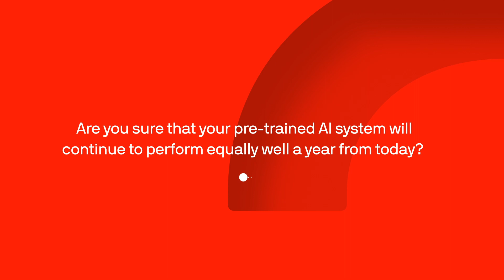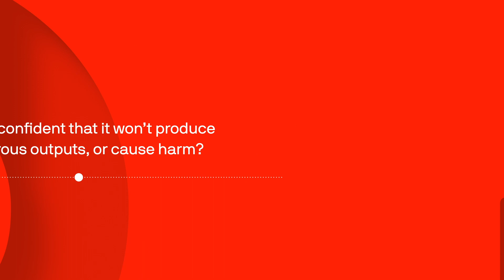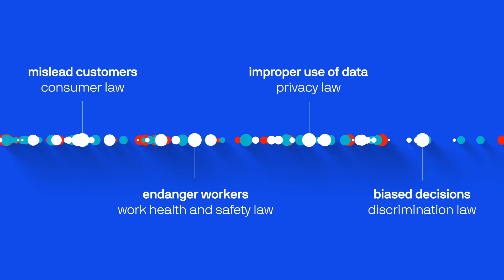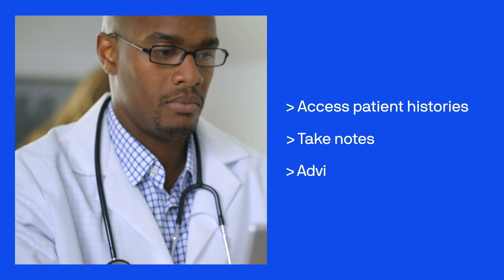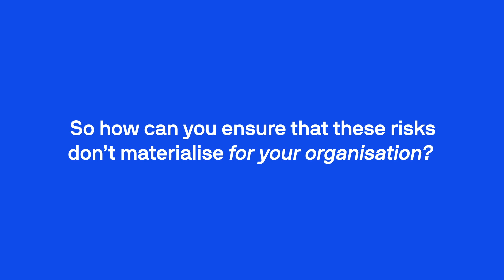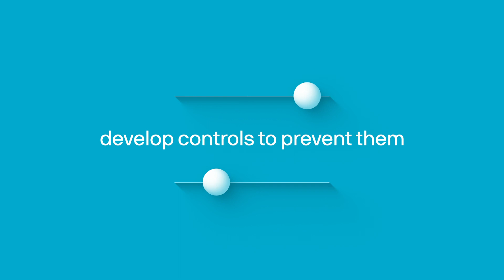Managing the Risks of AI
This video originally appeared on CSIRO’s Data61’s YouTube channel on 15 February 2023. The National AI Centre (NAIC) has since joined the Department of Industry, Science and Resources. A full transcript is available on request.

Learn the fundamentals if AI management and risk mitigation in this short clip produced by the University of Technology’s Human Technology Institute (HTI) in collaboration with the National AI Centre (NAIC).

Implementing robust governance systems for AI is crucial for businesses to ensure that their AI initiatives align with ethical standards, regulatory requirements, and best practices. These measures can mitigate risks associated with bias, privacy breaches, malicious use, and other potential harms.

Effective governance frameworks foster trust among stakeholders, customers, and regulators by demonstrating a commitment to responsible AI usage, which is essential for sustainable business growth and innovation.

Discover more valuable and easy to understand guidance on using AI in business